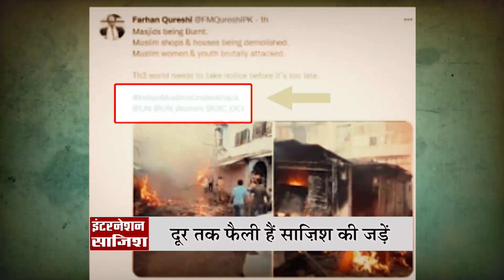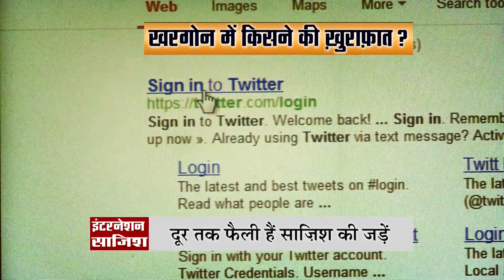Khargone Violence: मामले में आया नया मोड, विदेश से जुड़े साजिश के तार | Ram Navami violence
खरगोन हिंसा और नफरत की आग में झूलस गया। पुलिस लगातार इस हिंसा के गुनहगारों को ढूंढने में लगी है। मामले में नया मोड तब आ गया जब इस हिंसा के तार विदेशी साजिश से जा जुड़े.. क्या PFI और ISIS का हाथ इस हिंसा में है.. देखिए ये रिपोर्ट